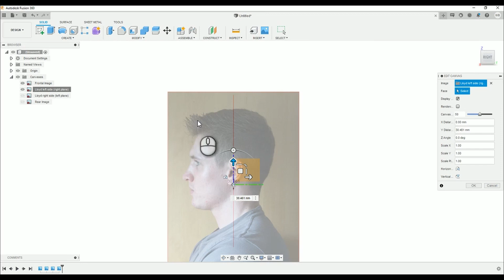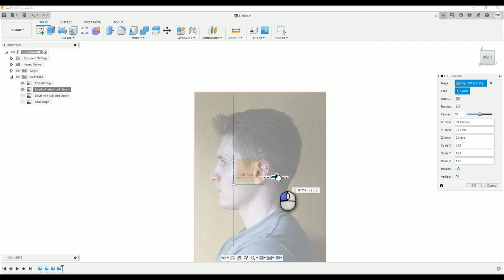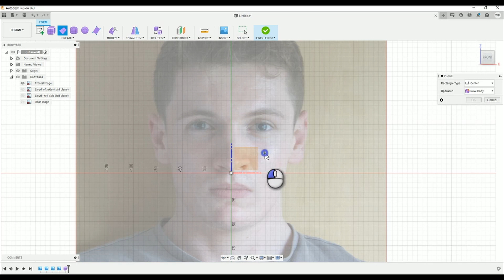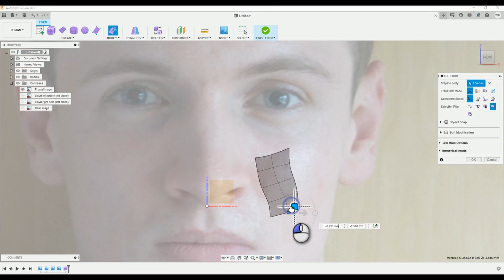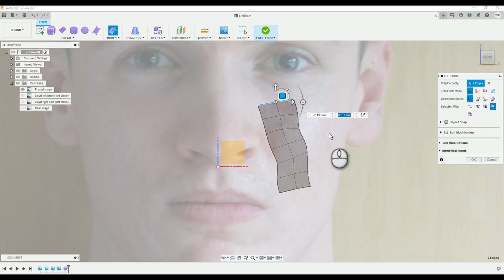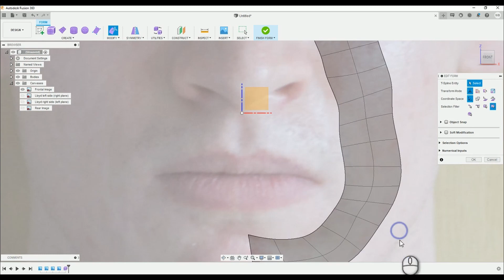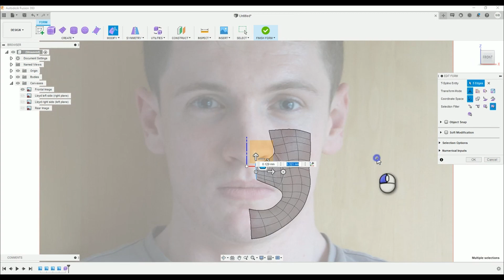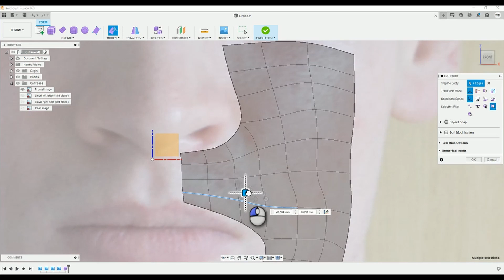Fusion 360 - Creating Heads Tutorial - Episode 4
Hey, we begin with a few final tips for the canvas model, I find out about a mistake that I have only just picked up on while editing this video, and we finally begin model making.

← go here to find the files I used.